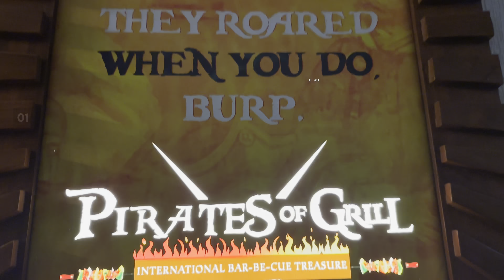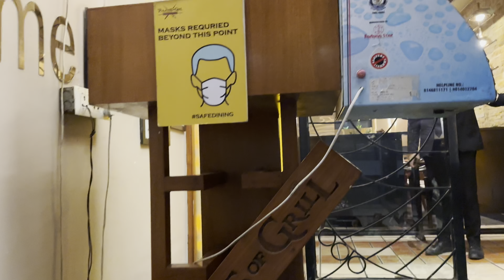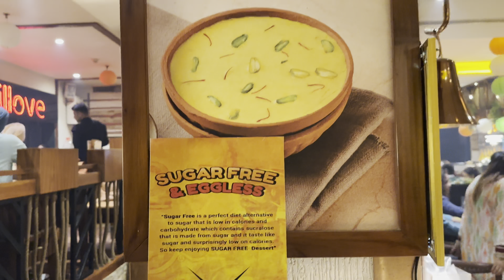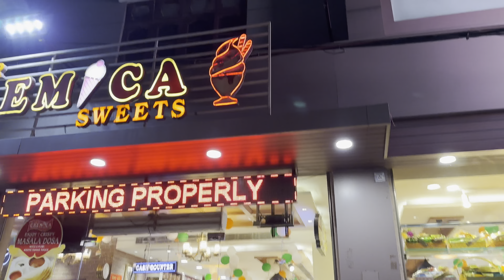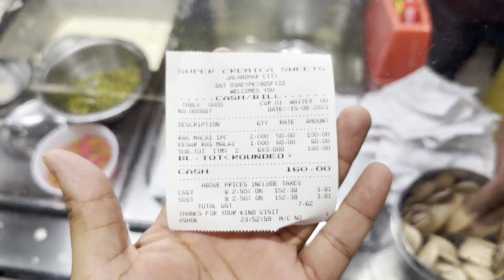Funny Kitty Party Pirates of Grill Jalandhar